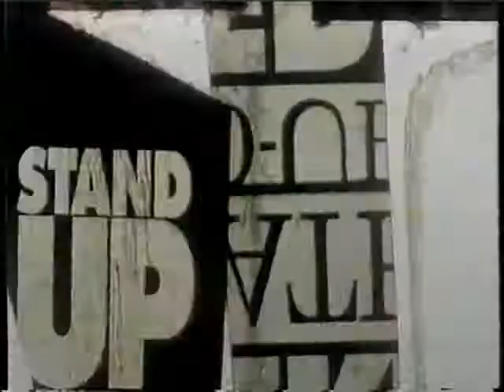Showtime promos (July 12, 1992)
Promos from before and after a showing of City Slickers on Showtime. Recorded during a free preview on July 12, 1992.